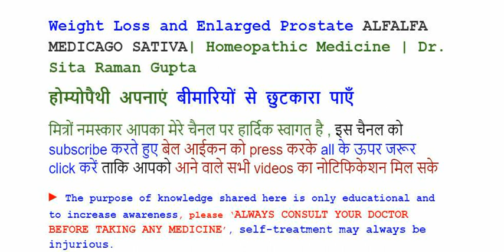Weight Loss Enlarged Prostate ALFALFA MEDICAGO SATIVA| Homeopathic Medicine | Dr. Sita Raman Gupta